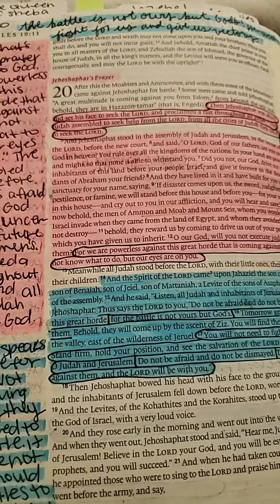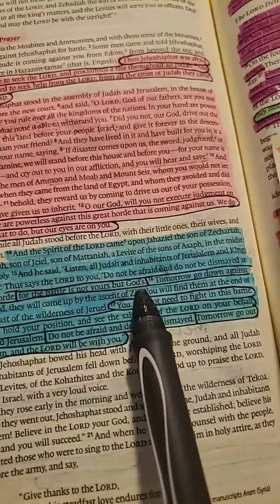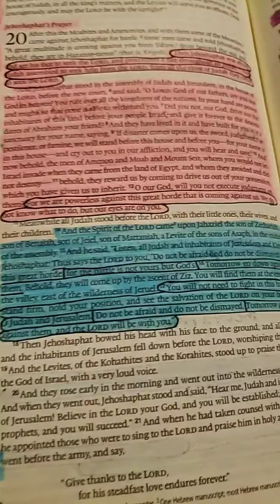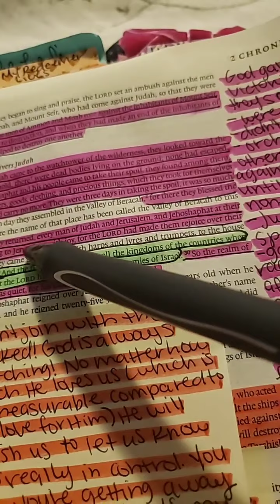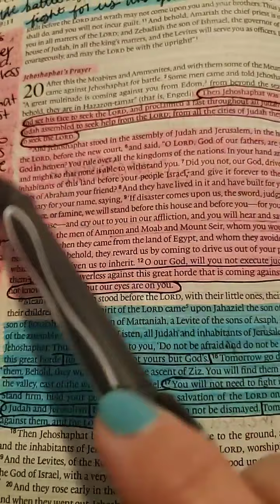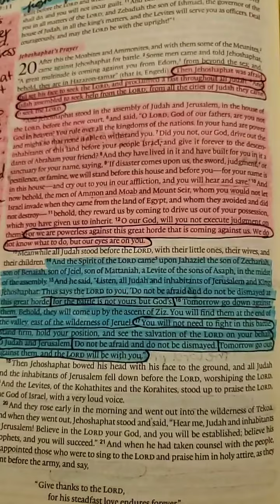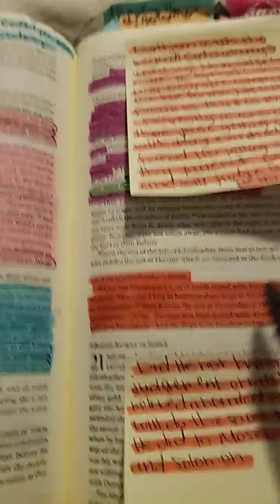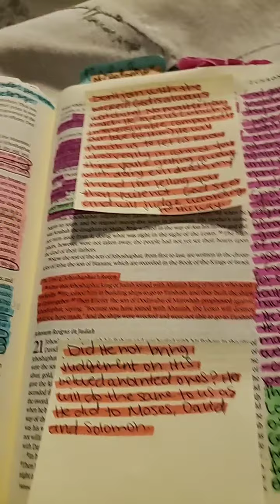Study with me: 2 Chronicles 20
fb group Studying the Bible with Itara